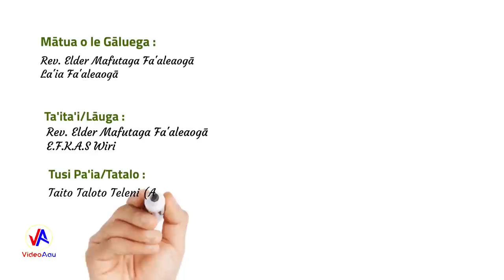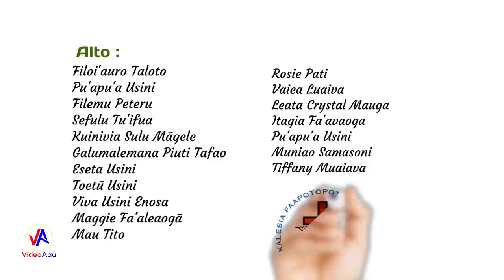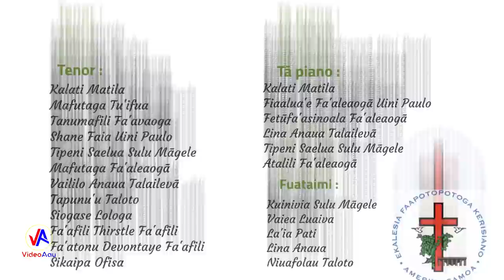LEO o le POTO : 'O le Tusi mo le Ōlaga ( A Handbook for Living ) - 4/7/2021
LEO o le POTO. 'O le TAPUA'IGA i le ATUA : E.F.K.A.S - Wiri : 4 Iulai 2021
Manatu ‘Autū :  'O le Tusi mo le Ōlaga (A Handbook for Living)
Matua : Fa'ata'oto 1 : 5
Tusi Faitau : Fa'ata'oto 1 : 1 - 7

Mātua o le Gāluega :
La'ia Fa'aleaogā